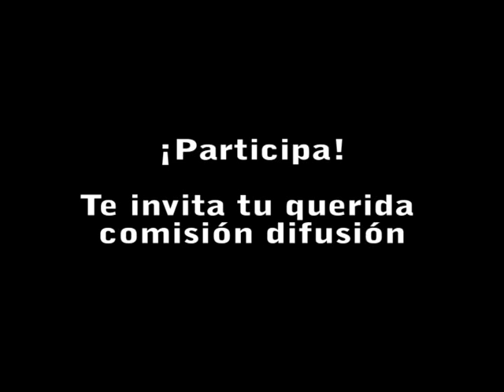Presentación de Comisiones - PARO Beauchef 2013